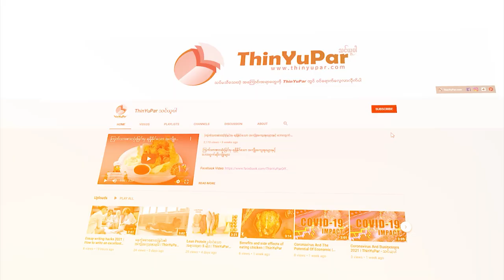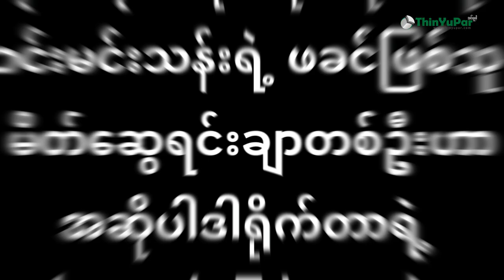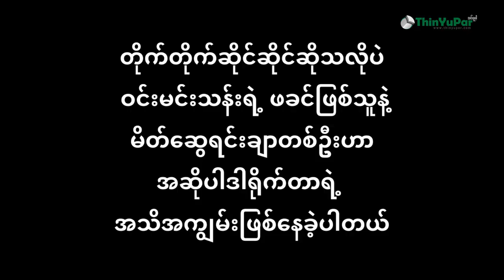Hollywood မှာ ကျော်ကြားခဲ့တယ့် မြန်မာမင်းသမီး ဝင်းမင်းသန်း ဘဝအကြောင်း - Win Min Than Biography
ဒီနေ့တင်ဆက်ပေးမယ့် အကြောင်းအရာကတော့ Hollywood က ရုပ်ရှင်ကားတစ်ကားတစ်ကားမှာ Audition ဝင်စရာမလိုဘဲ မင်းသမီးတန်းဖြစ်သွားပြီး နေ့ချင်းညချင်း ကမ္ဘာကျော်ခဲ့တဲ့ မင်းသမီးတစ်ယောက်အကြောင်း ကို တင်ဆက်ပေးသွားမှာပဲဖြစ်ပါတယ်။ သူမကတော့ တစ်ခြားသူ မဟုတ်ပါဘူး။ မြန်မာနိုင်ငံသား ၊ ပဲခူးမြို့သူ ၊ ဝင်းမင်းသန်း ပဲဖြစ်ပါတယ်။ ဝင်းမင်းသန်း ကိုတော့ ၁၉၃၃ ခုနှစ် ၊ နိုဝင်ဘာလ ၃၀ ရက်နေ့မှာ မွေးဖွားခဲ့ပါတယ်။ ဇာတိကတော့ ပဲခူးမြို့ပဲဖြစ်ပါတယ်။ သူမရဲ့ဖခင်ကတော့ သြစတြီးယား လူမျိုးဖြစ်ပြီး သယ်ယူပို့ဆောင်‌ရေး ဌာနတစ်ခုက မနနေဂျာ ၊ မစ္စတာ ဂျွန်ဆင် ဆိုသူဖြစ်ပါတယ်။ မိခင်ကတော့ မြန်မာအမျိုးသမီးတစ်ဦး ဖြစ်ပါတယ်။ သူမရဲ့ ငယ်နာမည်ကတော့ ဝင်းဝင်းမြင့် ဖြစ်ပြီး နောက်ထပ်နာမည်တစ်ခုကတော့ Helga Johnson ဖြစ်ပါတယ်။